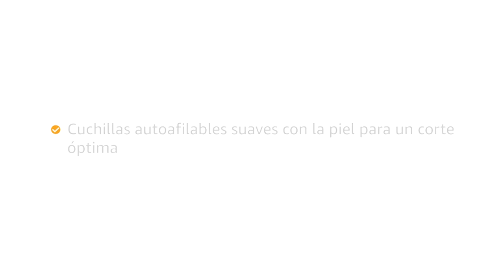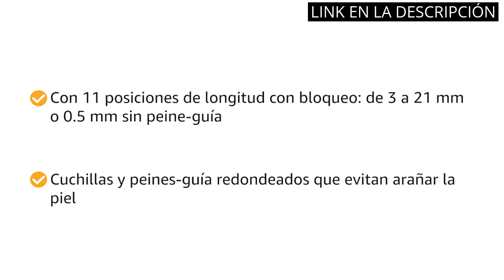【Beard trimmer】Los 5 mejores recortadores de barba del mercado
✋  Aquí están los 5 mejores recortadores de barba del mercado disponibles en el mercado.

🔽🔽🔽 ENLACES DE COMPRA BEARD TRIMMER 🔽🔽🔽

1) Multigroom Philips serie 7000 14 en 1 para la cara, el pelo y el cuerpo con tecnología DualCut (modelo MG7720/15)

2) Philips MG3730/15 Recortadora 8 en 1 Maquina recortadora de barba y Cortapelos para hombre cara y cabeza, accesorios para nariz y orejas, 60 minutos de autonomía, Negro

3) Maquina Cortar Pelo Profesional, Cortapelos Hombre Maquinilla Cortar Pelo Profesional Recortadora de Pelo con Pantalla Digital LCD Recortadora Maquina de Cortar el Pelo Ideal para Contornos (1#)

4) Philips QC5115/15 - Cortapelos silencioso con peine de 11 posiciones, compacto y ligero

5) Maquina Cortar Pelo,Cortapelos Hombre Profesional,Recortadora Eléctrica Maquina de Afeitar con LED Pantalla,Carga Rápida USB Inalámbrica Cortadora de Pelo para Barba,Apto para familias/peluqueros

00:00 - Intro
00:05 - 1) Multigroom Philips serie 7000 14 en 1 para...
00:42 - 2) Philips MG3730/15 Recortadora 8 en 1 Maquina recortadora...
01:21 - 3) Maquina Cortar Pelo Profesional, Cortapelos Hombre...
01:53 - 4) Philips QC5115/15 - Cortapelos silencioso con peine de...
02:30 - 5) Maquina Cortar Pelo,Cortapelos Hombre...
03:11 - Outro